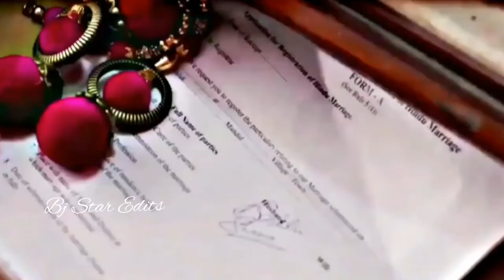Kriti sanon and Siddhardh malhotra new edited VM || Short movie edit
Kriti sanon and Siddhardh malhotra new Vm
shiddhardh malhotra and kriti sanon new VM
kriti sanon and Shiddharth malhotra new watsapp status
Audio Credit
SONG CREDITS - NCS Hindi SONG Name - Mann Bharryaa 2.0